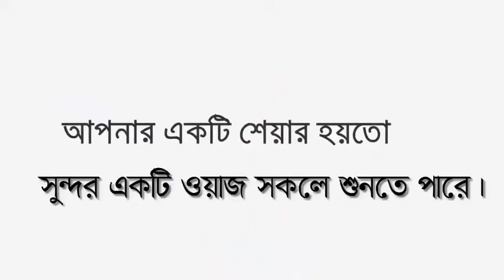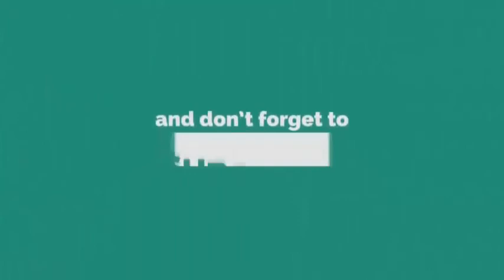🧎‍♂️নামাজের গুরুত্ব ও ফজিলত | হাঃমাওঃইব্রাহিম খলিল বরিশালী নতুন ওয়াজ | new waz 2021| Pankori Shilpi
╔ ஜ۩۩ஜ ╗
║ ▓▓▒▒▒░░| Open This Description |░░░▒▒▓  ║
╚ ஜ۩۩ஜ ╝

নামাজের গুরুত্ব ও ফজিলত#
জুমার নামাজের গুরুত্ব ও ফজিলত#namajer waz#সালাতের গুরুত্ব ও ফজিলত#নামাজের ওয়াজ#মুসলিমের জন্য নামাজের আগে যা করণীয়#
নামাজের ওয়াজিব কয়টি ও কি কিনামাজের ওয়াজিব ১৪টিহাঃ মাওঃ ইব্রাহিম খলিল বরিশালীজুমার খুৎবাইব্রাহিম খলীল#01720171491#happy new year 2021#নামাজ না পড়ার শাস্তিnamajer gurutto waz#bangla jumar khutba#islamic story#namajer fojilot waz#new_video_waz#Bangla Waz new waz bangla 2021 Islami Jibon#Hazrat Mao: Ibrahim Khalil#New Waz new waz 2021#waj#Pankori#ওয়াজ#বাংলা ওয়াজ ২০২১

২০২০সালের ওয়াজ
ইসলামিক ভিডিও
Mawlana Ibrahim Khalil - হযরত হাঃ মাওঃ ইব্রাহিম খলিল বরিশালী
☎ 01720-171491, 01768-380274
মুহতামিমঃ দারুল খলিল ইসলামিয়া মাদরাসা।
খতিবঃ খন্দকার জামে মসজিদ,পূর্ব নূরেরচালা, ভাটারা, ঢাকা।
স্থানঃ বারিধারা নতুন বাজার,ভাটারা রোড,ভাটারা, ঢাকা।
🔹✔কোন টাইপের ভিডিও🔹
১:- কুরআন তিলাওয়াত
২:- ইসলামী সংগীত
৩:- ওয়াজ  ✔
pankori New song  New Islami Video song  New Song Bangla Islami Song । Hamd Nice Hamd pankori new song pankorishilpigosthi new video New Song 2021 New Islamic Song Songs of pankorishilpigosthi

▶️✅ Lecturer: হযরত হাঃ মাওঃ ইব্রাহিম খলিল বরিশালী
▶️✅ Directed by : জুলফিকার আলী
▶️✅ Produced:  পানকৌড়ি শিল্পী গোষ্ঠী
▶️✅ Record Label: পানকৌড়ি স্টেডিও

.🙏🌼একটি অনুরোধঃ-🌼🙏.

.⚠️সতর্ক বানিঃ-⚠️.

থাকবেন।

আল্লাহ হাফেজ